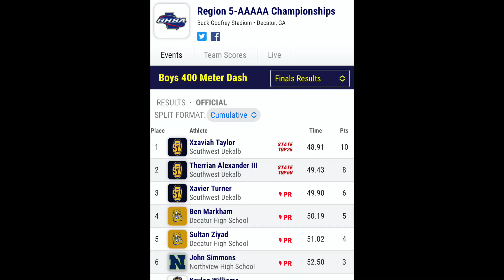SWD Sweeps the 400m 1,2,3 at the Region 5-AAAAA Championships!!!!! The Legacy Continues.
Xzaviah Taylor wins the 400m cruising with a time 48.91 @ the Region 5-AAAAA Championships 4-23-22.

Boys 400 meter Dash
Finals
1 Xzaviah Taylor    Southwest Dekalb   48.91
2 Therrian Alexander III  Southwest Dekalb   49.43
3 Xavier Turner    Southwest Dekalb   49.90
4 Ben Markham    Decatur High School   50.19
5 Sultan Ziyad    Decatur High School   51.02
6 John Simmons    Northview High School  52.50
7 Keylan Williams   MLK      52.64
8 Demarcus Milliner   Lithonia High School   53.77